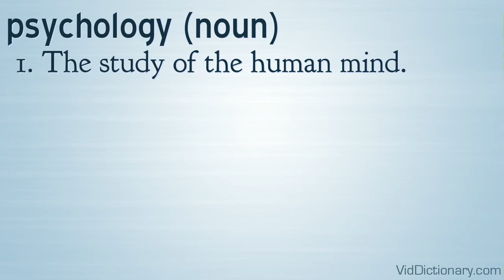psychology - definition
psychology (noun)
1. The study of the human mind.
2. The study of human behavior.
3. The study of animal behavior.
4. The mental, emotional, and behavioral characteristics pertaining to a specified person, group, or activity.